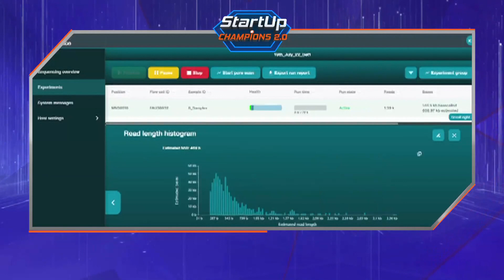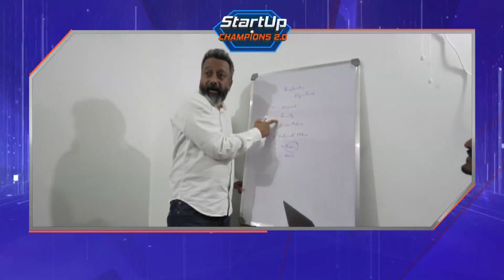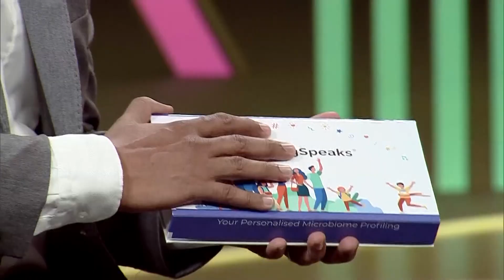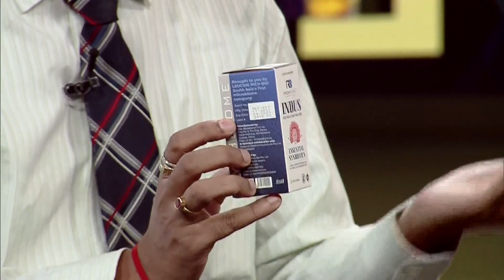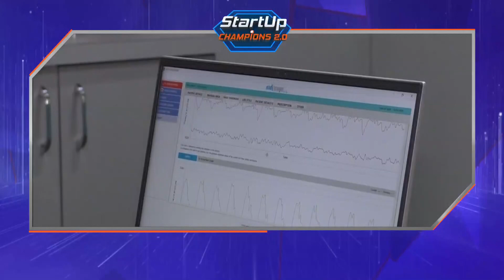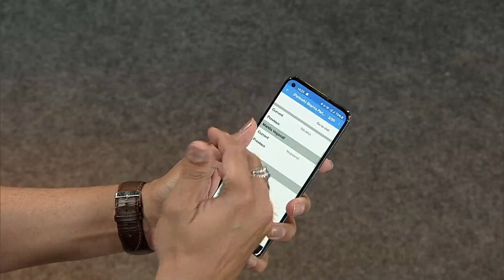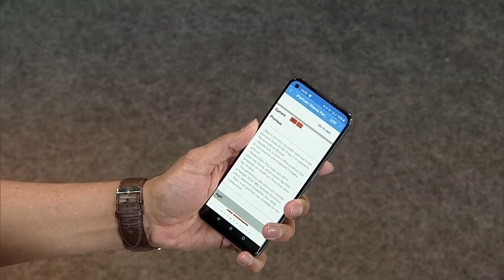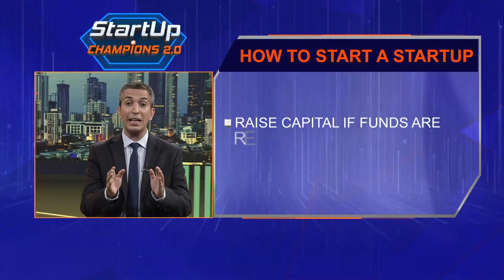START UP CHAMPIONS PROGRAMME EP 14